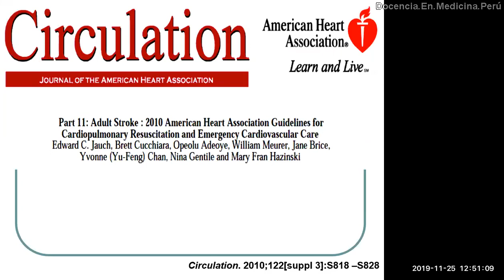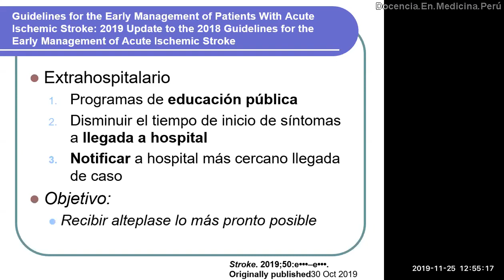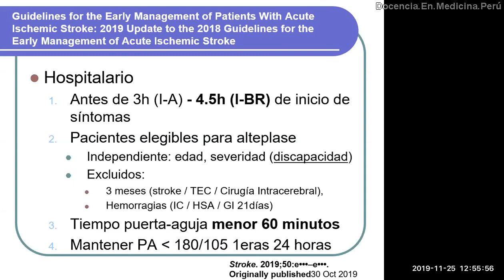Manejo inicial de ACV isquémico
De acuerdo a la guía 2019, el manejo de ACV isquémico se divide en 2: Manejo extrahospitalario y manejo intrahospitalario.
Ambos tienen como objetivo que el paciente reciba el alteplase lo más pronto posible.

Pautas para el manejo temprano de pacientes con accidente cerebrovascular isquémico agudo: actualización de 2019 de las Pautas para el manejo temprano de accidente cerebrovascular isquémico agudo de 2018: una guía para profesionales de la salud de la American Heart Association/American Stroke Association
30 de octubre de 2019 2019;50:e344–e418